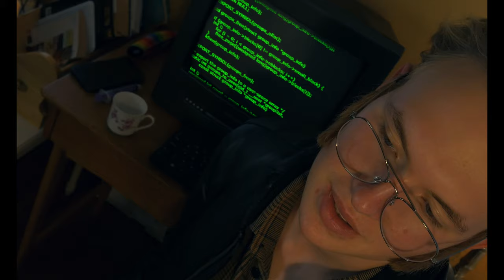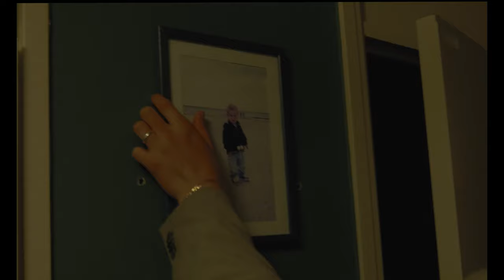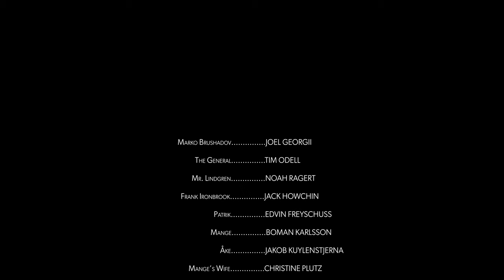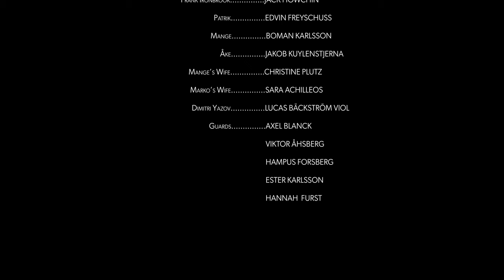Marko Is Done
Marko Brushadov           JOEL GEORGII

The General                     TIM ODELL

Mr. Lindgren                    NOAH RAGERT

Frank Ironbrook              JACK HOWCHIN

Patrik                                EDVIN FREYSCHUSS

Mange                              BOMAN KARLSSON

Åke                                   JAKOB KUYLENSTJERNA

Mange’s Wife                  CHRISTINE PLUTZ

Marko’s Wife                   SARA ACHILLEOS

Dimitri Yazov                   LUCAS BÄCKSTRÖM VIOL

Guards                             AXEL BLANCK

                                          VIKTOR ÅHSBERG

                                          HAMPUS FORSBERG

                                          ESTER KARLSSON

MARIA LUNDKVIST

ANNICA RAGERT
GUSTAV LARSSON

ESTER KARLSSON

DANIEL LARSSON

LUKAS THORELL
ANDERS FREYSCHUSS
ERIK SEETH

CECILIA BLANCK

FRIWACO AB

TUNK